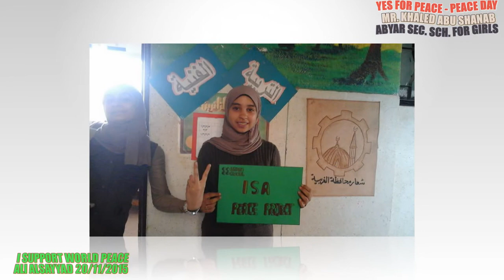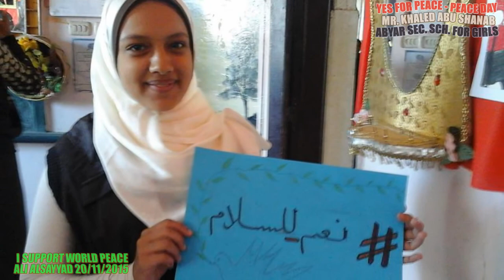ABIAR SEC SCH. FOR GIRLS-I SUPPORT WORLD PEACE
YES FOR PEACE